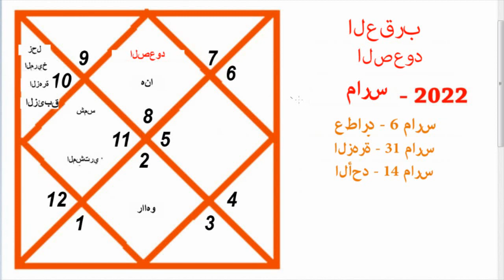برج العقرب | مساعد العقرب | مارس 2022 | التنبؤات الشهرية | أجاي ميفادا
العقرب
مساعد العقرب
مارس 2022
التنبؤ الشهري